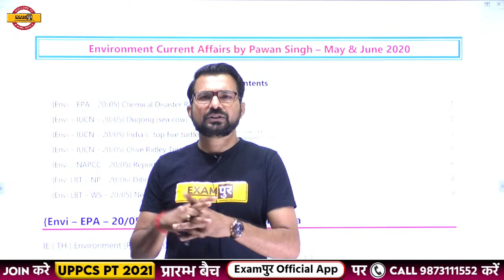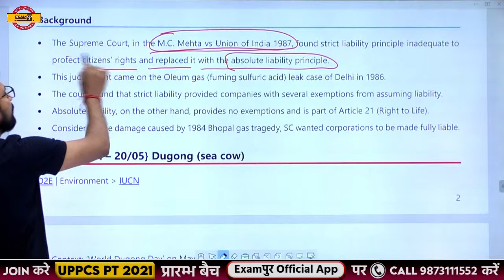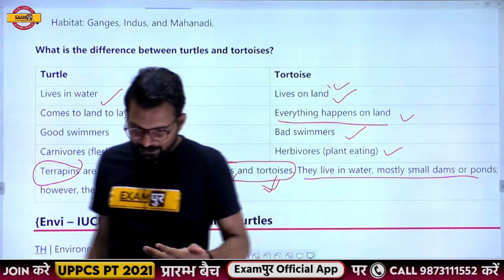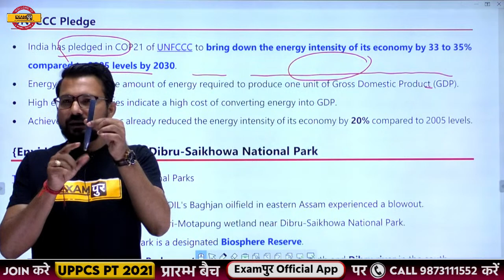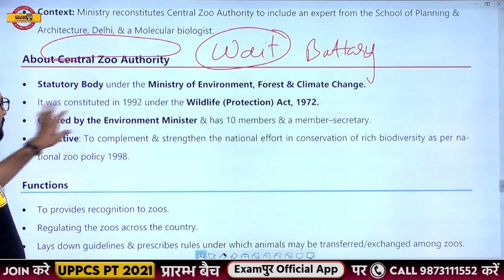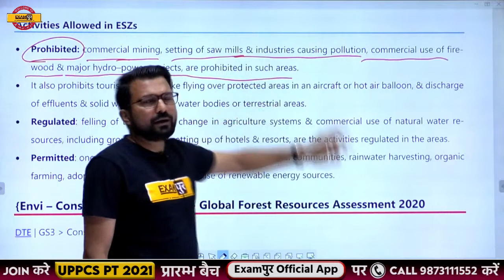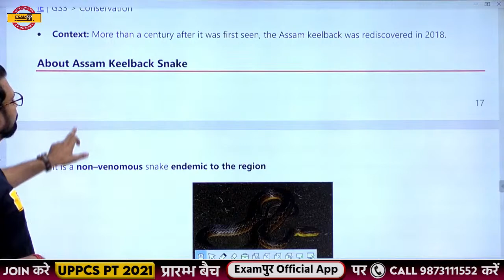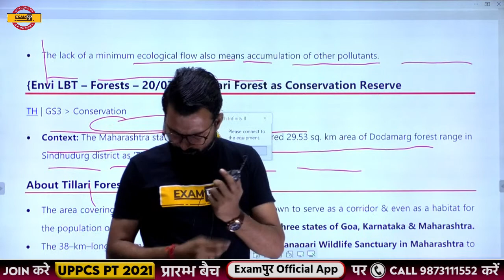IAS PRELIMS 2021 || LAKSHYA 2.0 || ENVIRONMENT || CURRENT AFFAIRS || MARATHON || BY PAWAN SIR